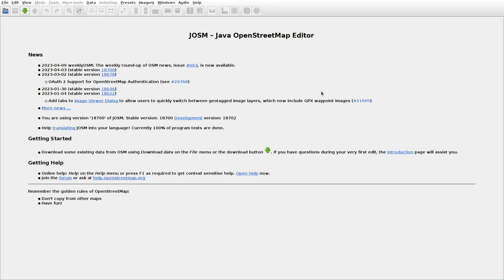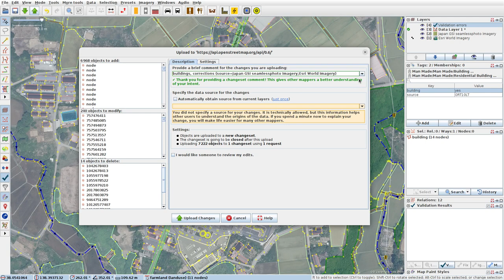JOSMrec1478 2023 04 12